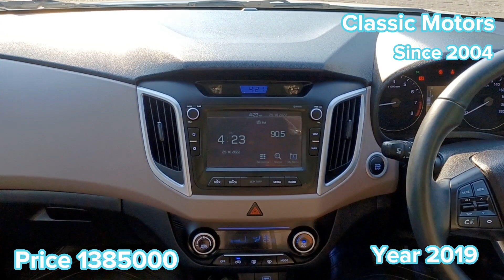2019 Hyundai Creta VTVT SX Petrol Automatic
Reg Year : 2019
Brand : Hyundai
Model : Creta
Variant : SX
Fuel : Petrol
Transmission : Automatic
Km : 11604
Owner : 1
Price : /- 13,85,000/-

We provide 6 months warranty on